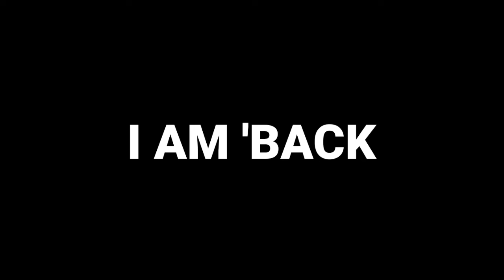I AM ' BACK? /@ApelapatoGo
My finger sleeves ________________________________

32GB 3 RAM

INSPIRATION  SMOOTH 444

SENSITIVITY

GENERAL: 100
RED DOT: 100
4 SCOPE :100
2 SCOPE :100

FREE LOOK  35